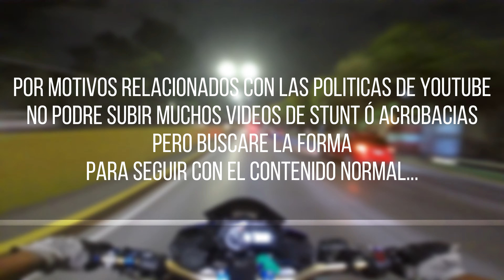Cómo cambiar VELOCIDAD sin CLUTCH?| OBSERVACIONES RANDOM #3 | JARCK